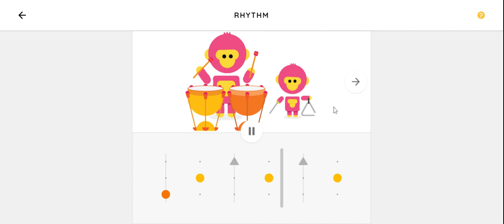Some cool rhythms in Chrome Music Lab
if you want to try it.